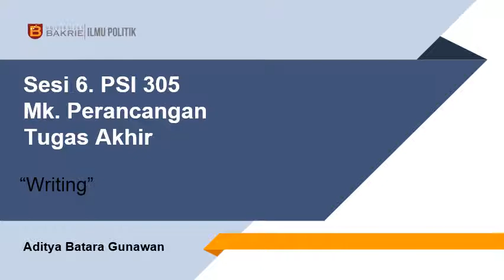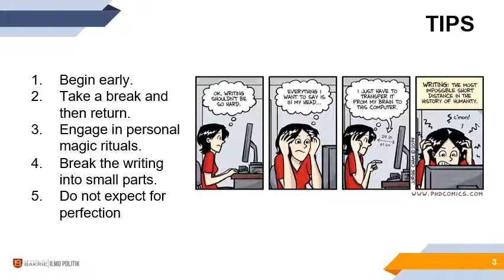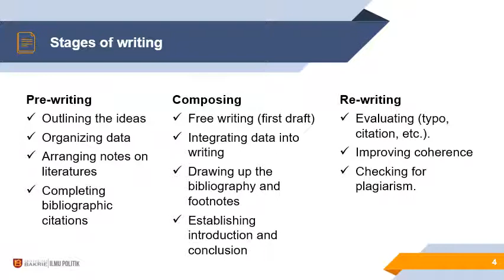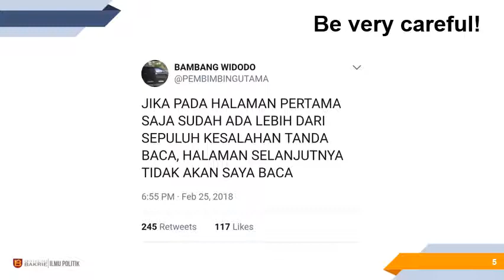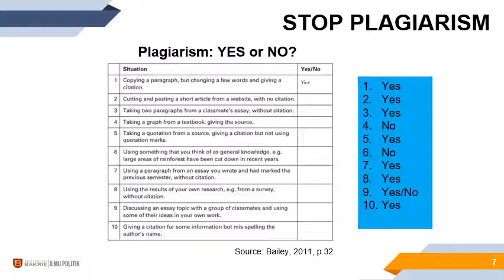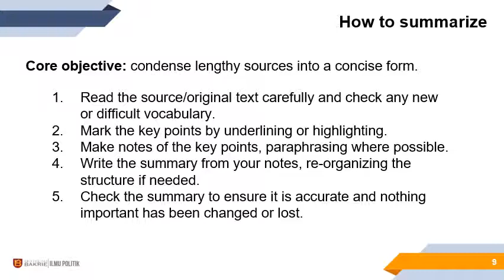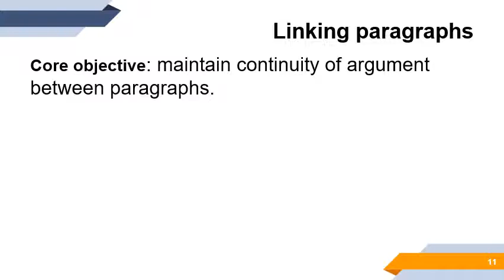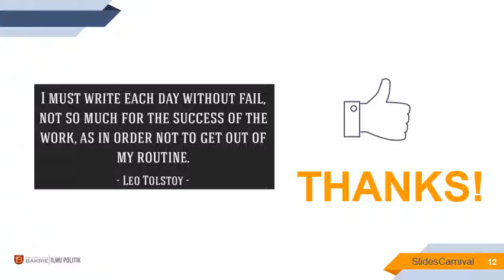Materi Sesi 6 Perancangan Tugas Akhir-Prodi Ilmu Politik Universitas Bakrie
Jadi kamu udah beneran siap untuk menulis skripsi? Coba simak materi berikut ini ya biar lebih semangat.